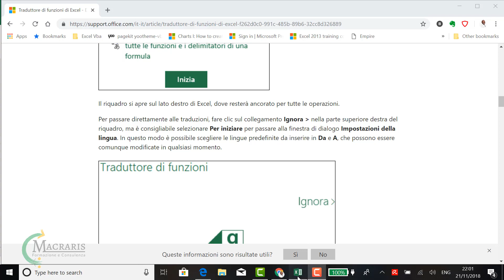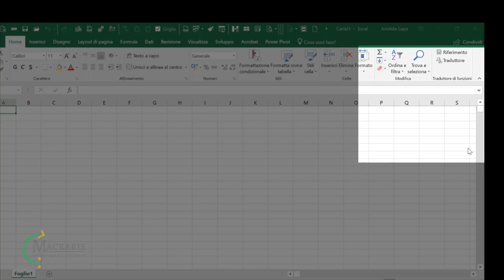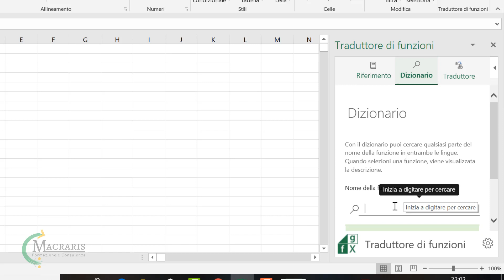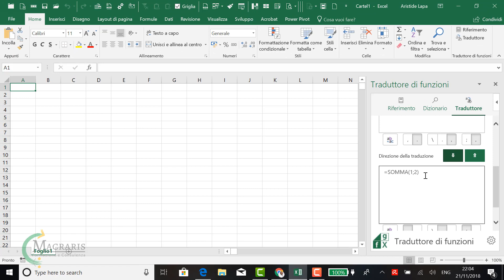Excel con Add-in Tradurre le funzioni TRADUTTORE DI FUNZIONI tutte le lingue - Macraris|LapaConsult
Come tradurre le funzioni in Excel con add-in traduttore di funzioni in lingua: Questo Video ti spiega come installare e usare il fantastico componente aggiuntivo Traduttore di Funzioni in Excel.

Programma: Excel 2019 | Office 365
Videocamera: SONY 4k | 16.6 Mega Pixels
Pre-montaggio: Premiere Pro
Montaggio: Camtasia 2018